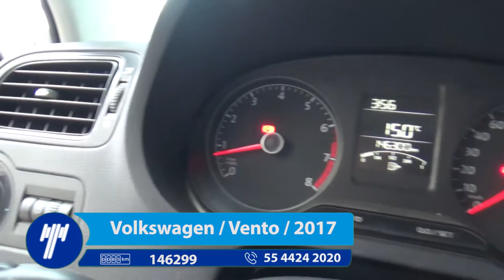Volkswagen / Vento / 2017 - HT054432